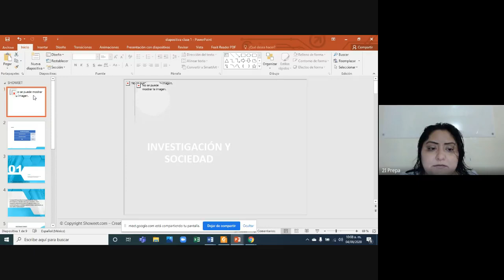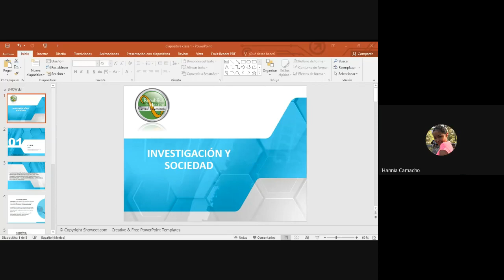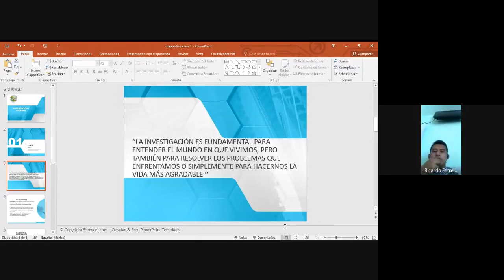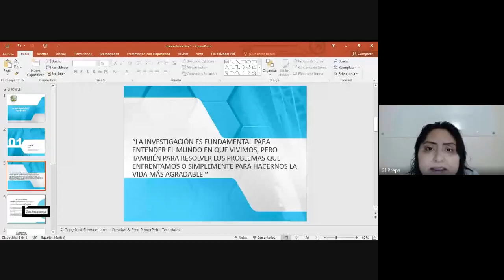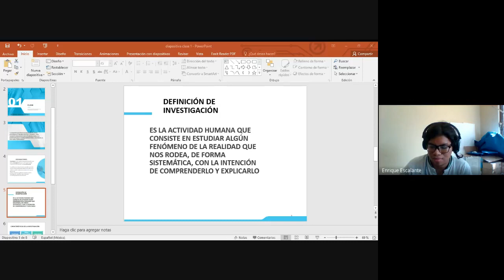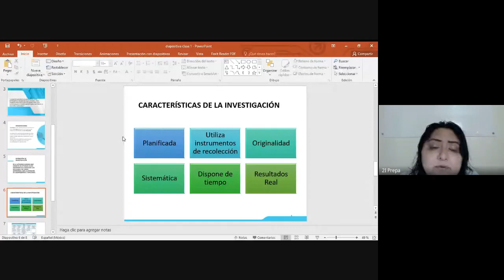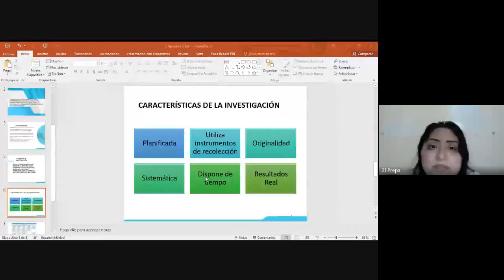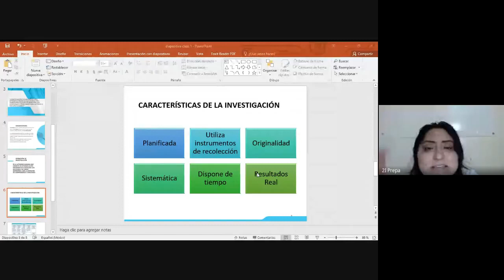INVESTIGACIÓN Y SOCIEDAD 2020 09 04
2I SESIÓN 2